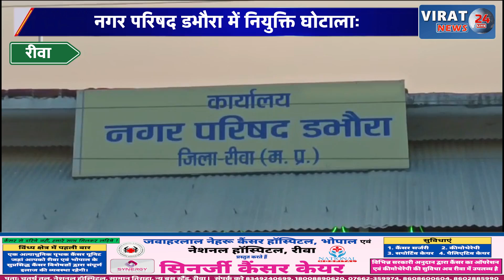रीवा: डभौरा में नियुक्ति घोटालाः अस्थाई कर्मचारी, नियम विरूद्ध तैनात